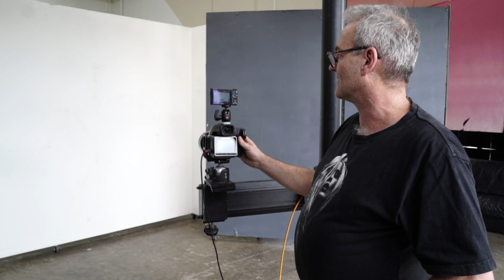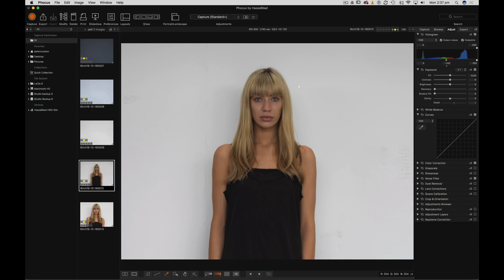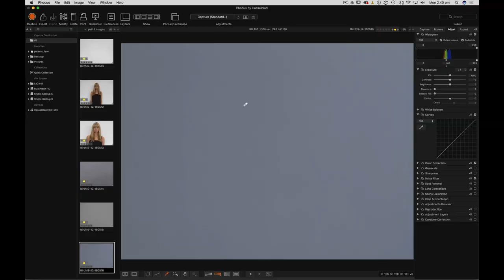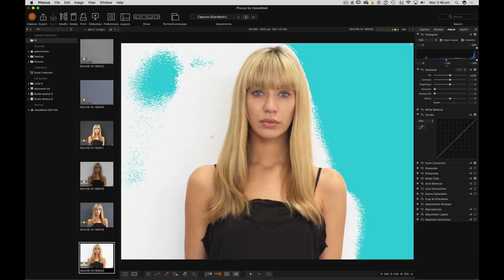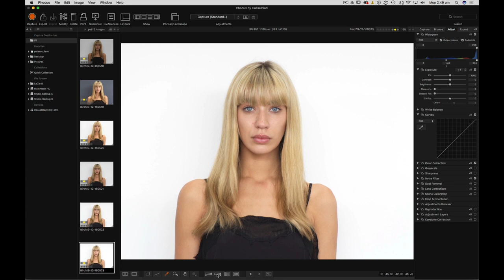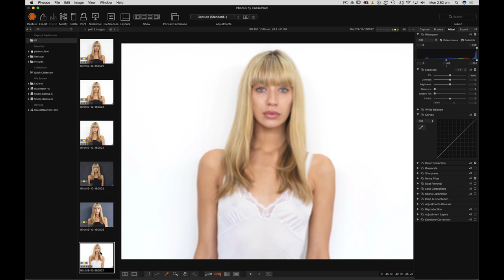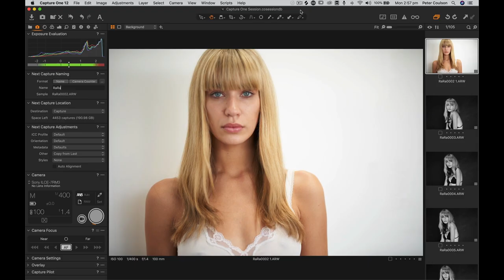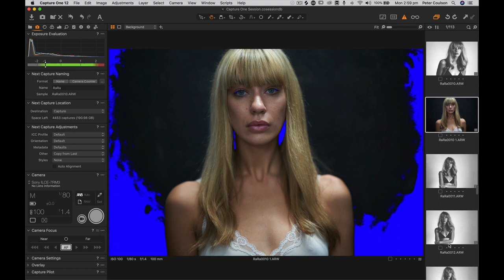Exposure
We recieved a comment in our Facebook group about shooting in Manual mode vs Aperature or Shutter Priority, and in this tutorial Peter explains why he only shoots in manual mode & shows why he personally does not like the priority modes for his work.

For behind the scenes of photoshoots, plus over 220 other tutorials covering everything from lighting to retouching, visit:

Camera Models: Hasselblad H6D-50c with Hasselblad 100mm & 150mm
Sony a7r iii with Zeiss Otus f/1.4 100mm

Light Meter: Sekonic Studio Delux III

Tethering program used for Hasselblad is Phocus and can be downloaded but not all sliders will be compatible if you do not own a Hasselblad.
Tethering program used for Sony is Capture One.

Peter's camera stand: The brand of stand he uses has been discontinued, but this is very similar

Filmed on:
Sony rx100 mounted to Peter's camera
Sony a7s ii with Zeiss Batis 25mm
Sony a7r ii with Sony 24-70mm
Sony a6500 with Zeiss Batis 18mm
on a  DJI Ronin-CS Gimbal